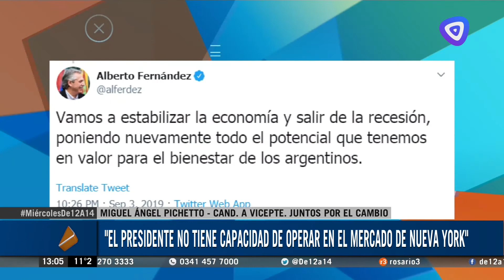Miguel Pichetto estuvo en De 12 a 14